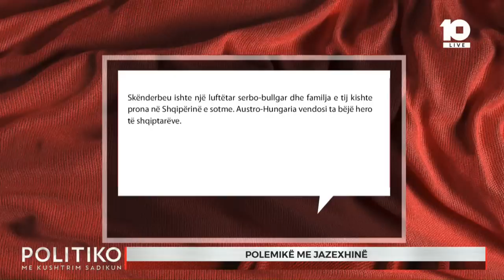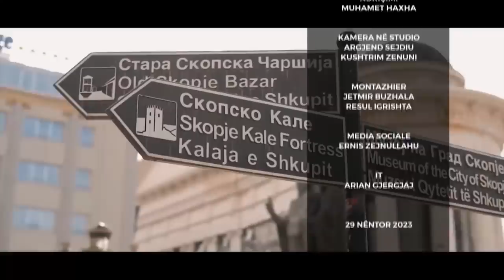🔴 Politiko - Polemikë me Jazexhinë - 29.11.2023